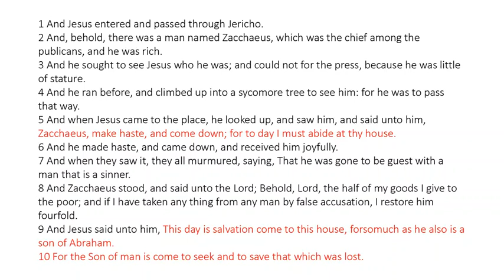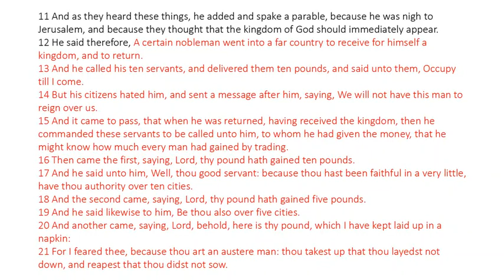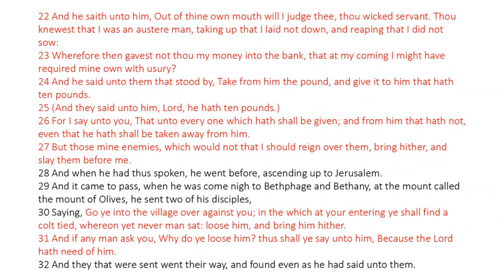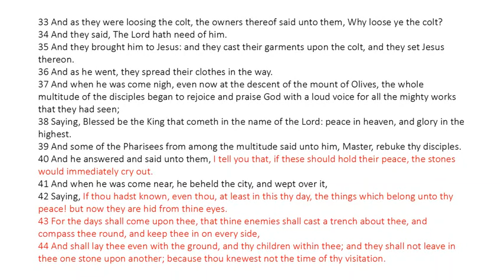Luke 19 - King James Bible - Read Along Audio